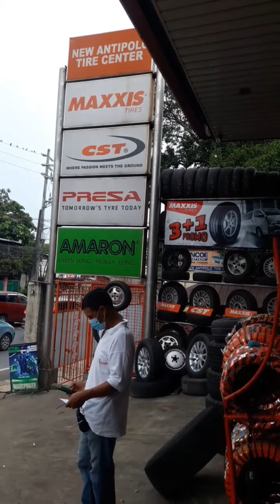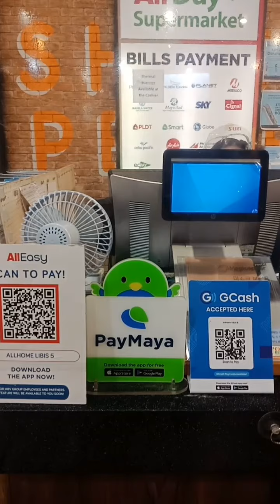Car Tire Maintenance and AllHome Sale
Carmakers recommend replacement at six years from the date of manufacture. Me after a 10 years . . . .

Visit a one stop shop for All home needs shopping easier and convenient.